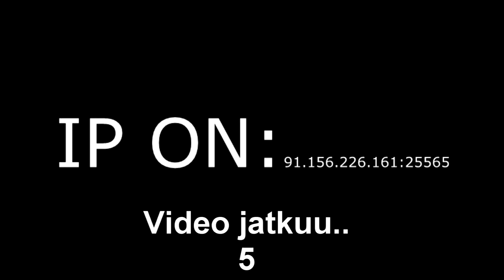MelooniCraft Esittelyvideo V3 - By CC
Ennenkuin valitat että miksi taas esittelyvideo, niin multa pyydettiin tätä + teen ilomeilin jos pyydetään :) Eli voin kyllä tehdä muillekin jos pyydätte vaan jotain niin katsotaan onnistuuko!
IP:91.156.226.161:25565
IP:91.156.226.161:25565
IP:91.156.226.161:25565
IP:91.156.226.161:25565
Naah.. not my best edit but next time ill strike with my '''skills'''' and blow up ur minds XD